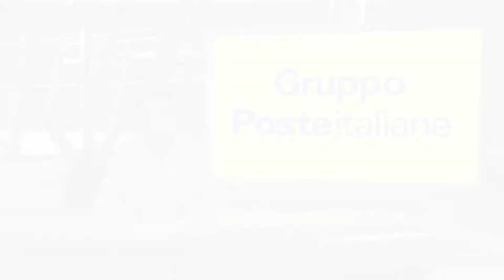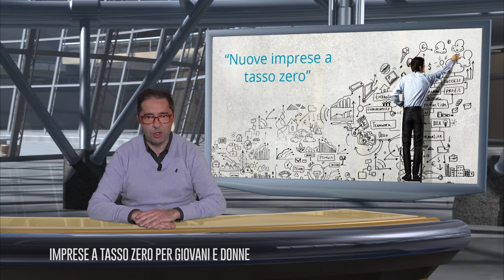TGLavoro&Studio – Breaking News – Gennaio 2018